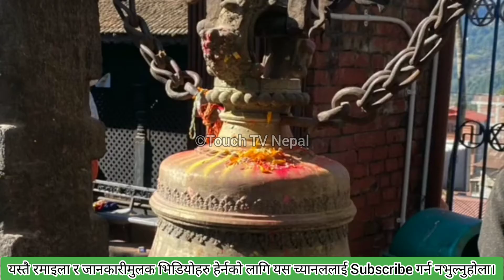दोलखा भिमसेन को | कसैलाई पनि थाहा नभएको अनौठो कथा | Wonder Story of Dolkha Bhimsen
A Video By: Apurva